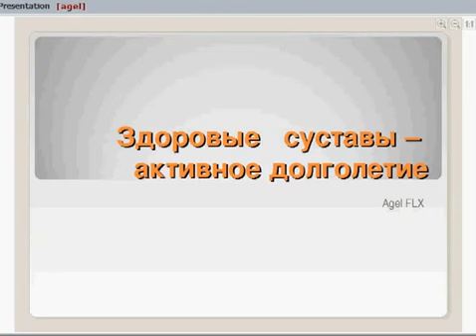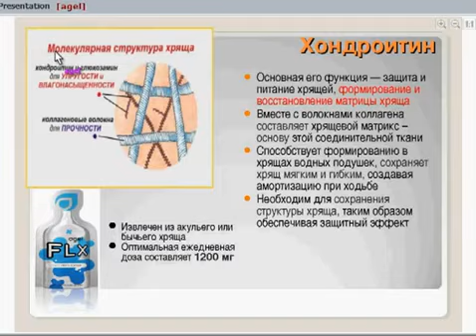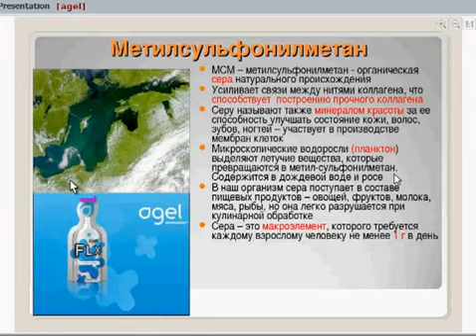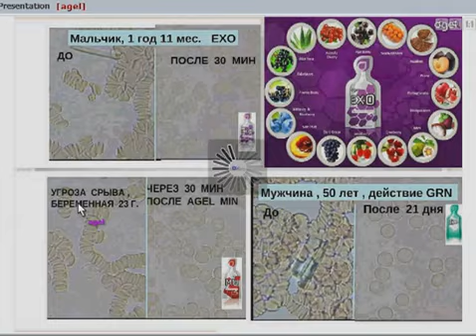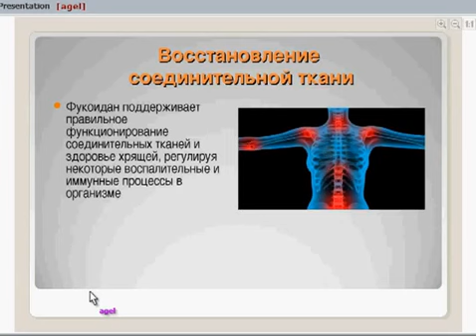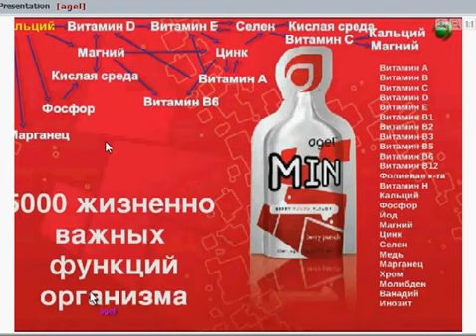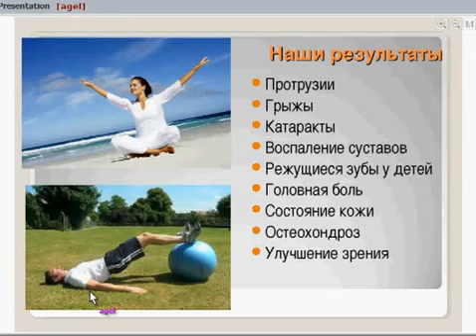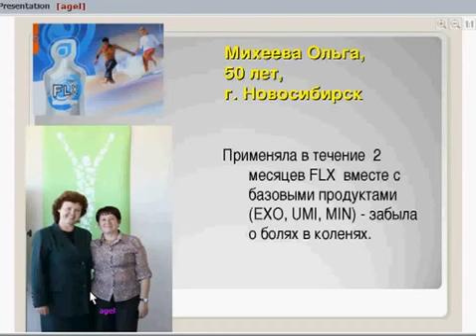Л Смолякова Agel FLX Здоровые Суставы и Глаза